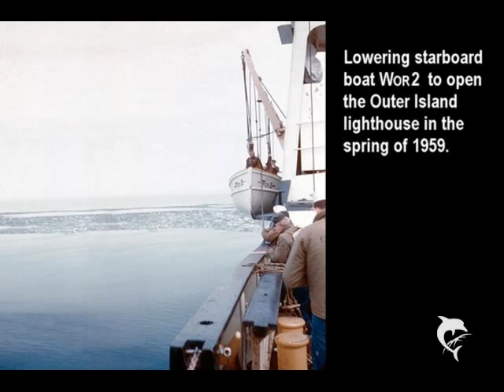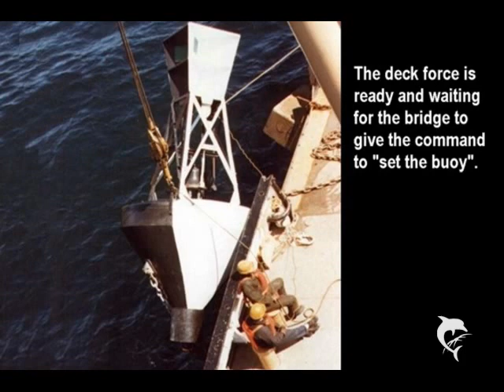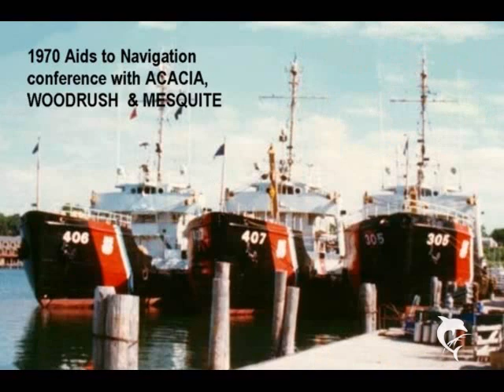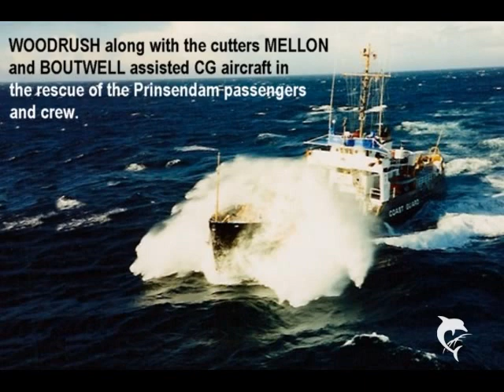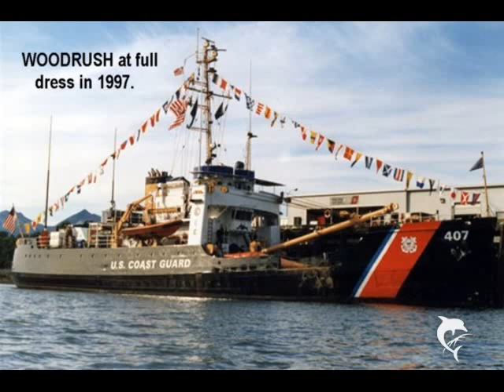USCGC WOODRUSH WLB-407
A collection of photos highlighting the career of the Coast Guard Cutter WOODRUSH